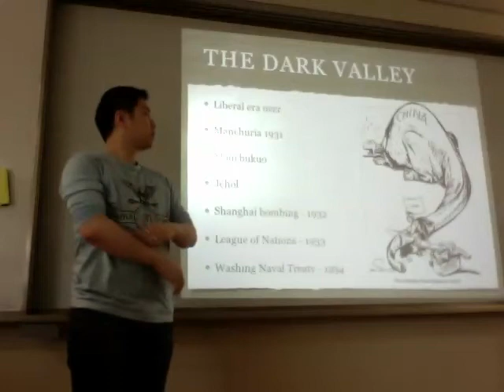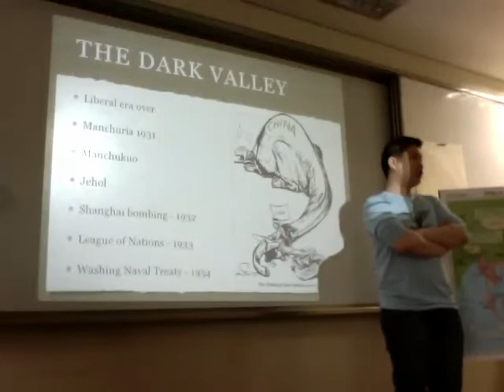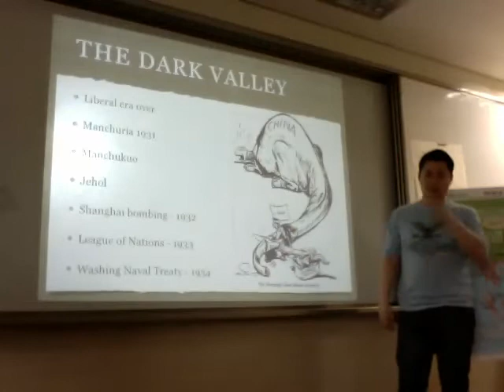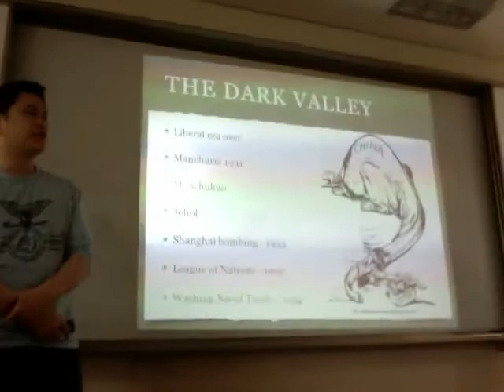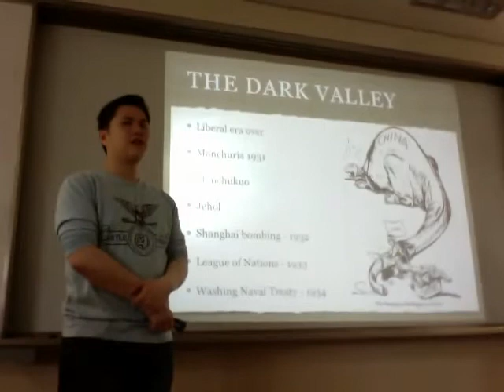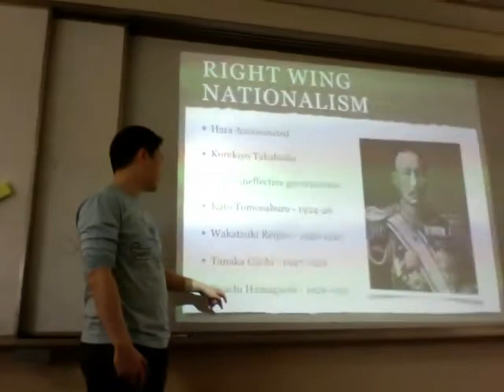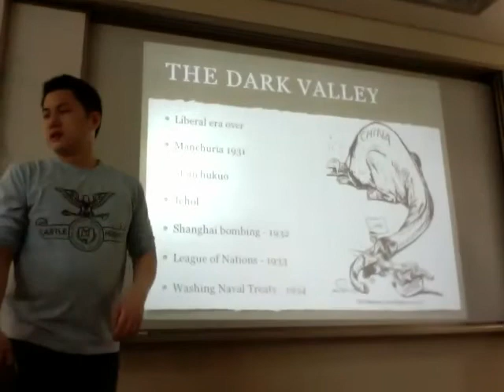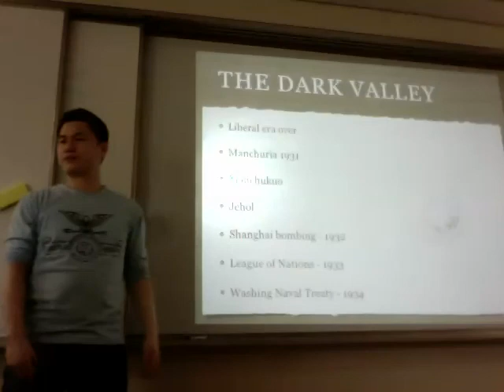Dark Valley 1930's Part 1/2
Causes of WWII Pacific lectures at Gyeonggi Suwon International School for IB History SL and HL

Part 1 of the Dark Valley in the 1930's